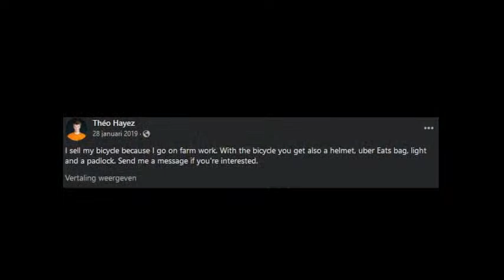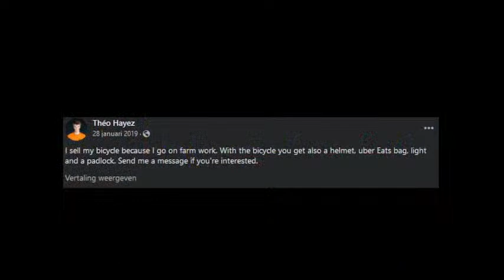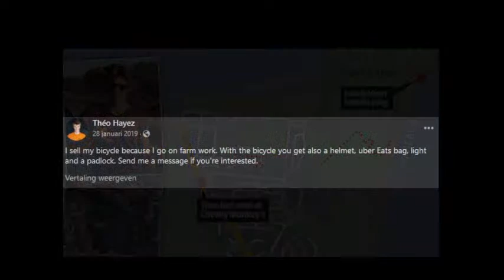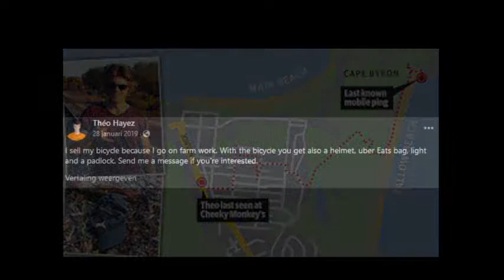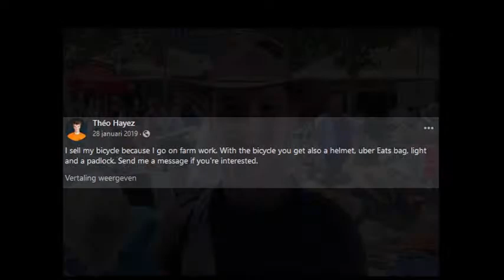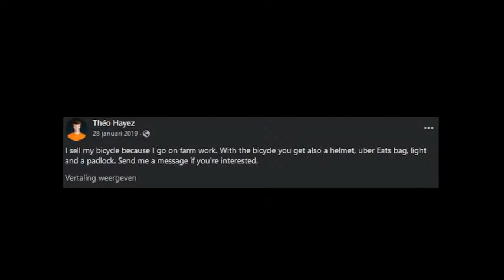Unresolved Crimes: Digital Trail The Story Of Theo Hayez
Hayez arrived in Australia in late 2018 on a working holiday visa. He disappeared a week before he was due to fly home to Belgium.[1] His family called New South Wales police on 6 June 2019, concerned about his lack of contact and that he had failed to return to his accommodation. The Wake Up! hostel where Hayez was staying also called the police on that same day, three days after Hayez failed to check out. His personal belongings, including his passport, were still in his room.